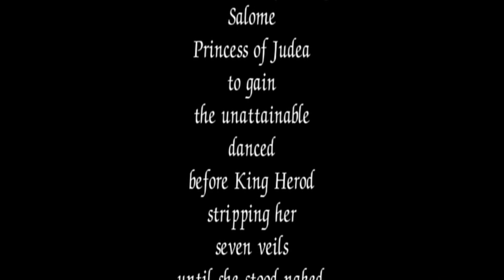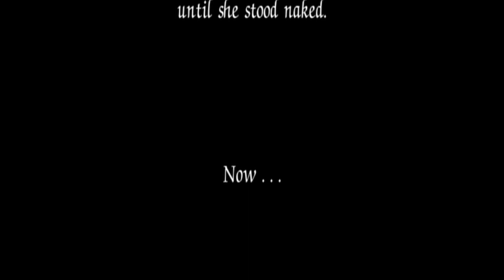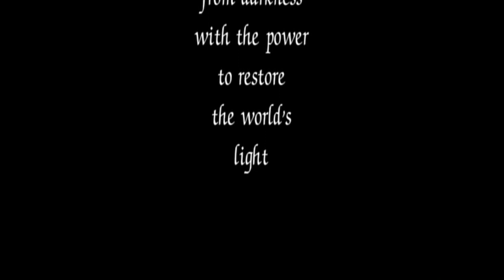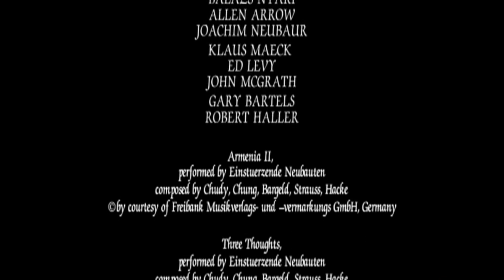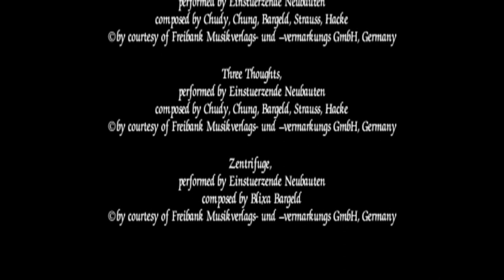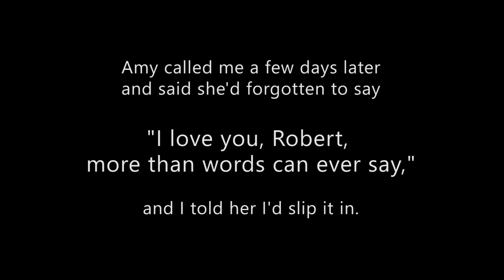AMY GREENFIELD PROGRAM 2